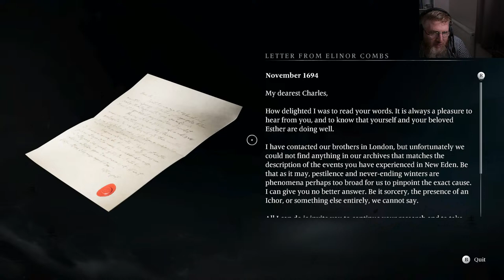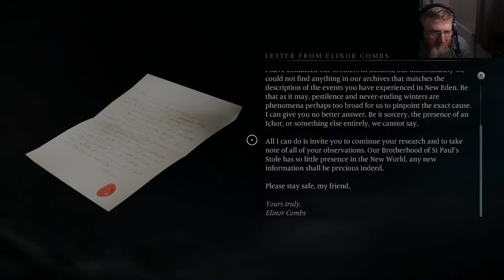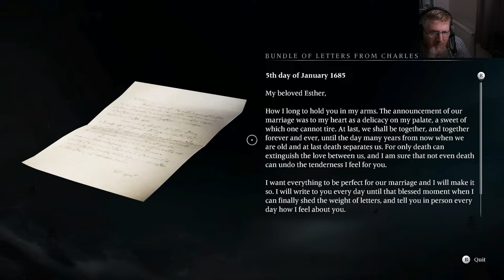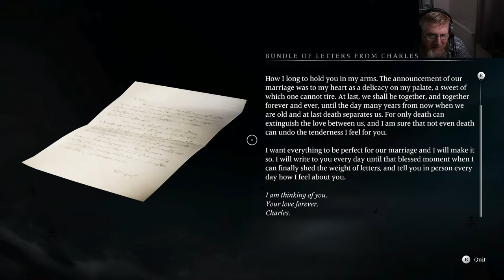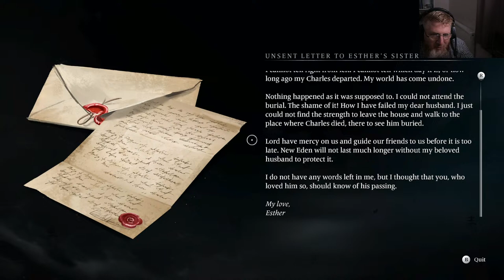let's play live Banishers episode 1